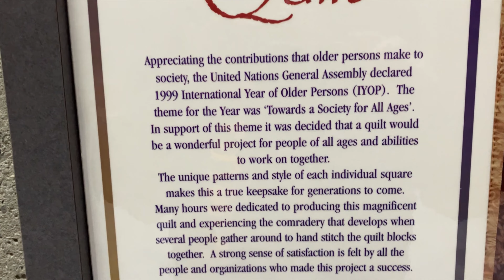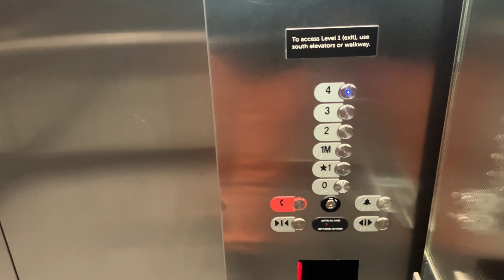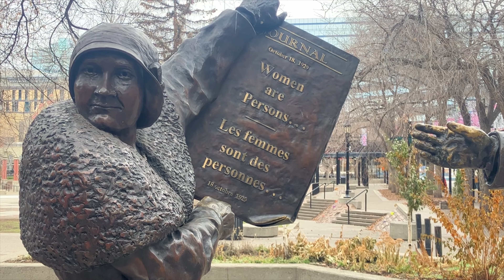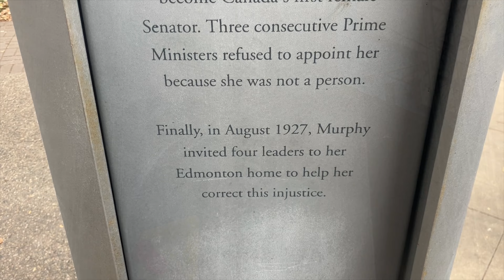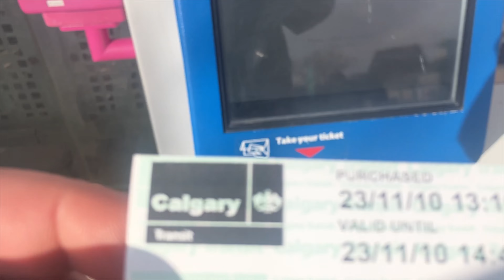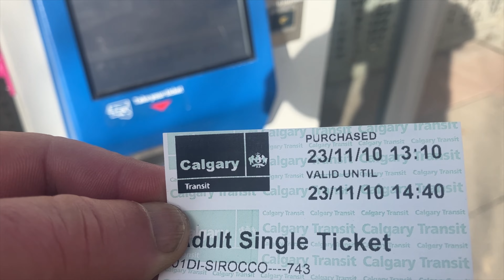Vehicle Dweller Gets Stopped By A Cop On A Horse In Canada Downtown Calgary Alberta.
Taking a ride on the LRT downtown Calgary and exploring the city sights. ￼